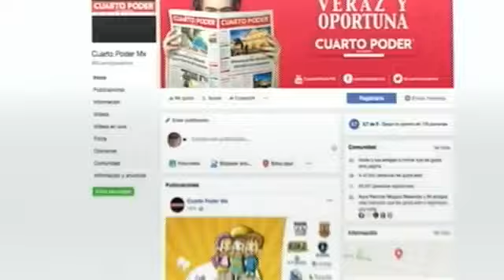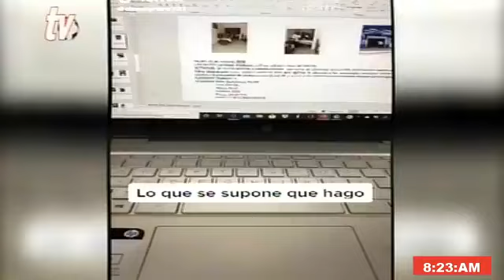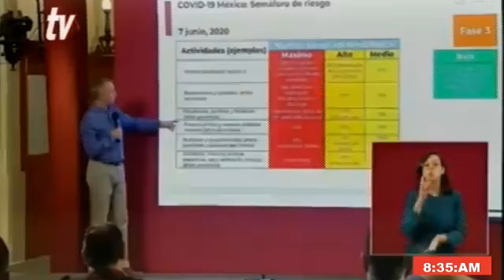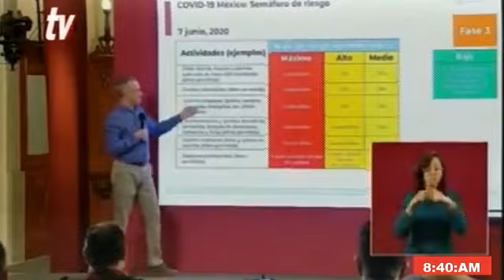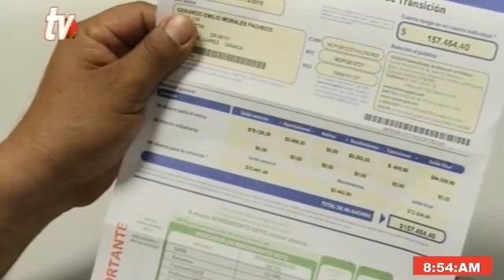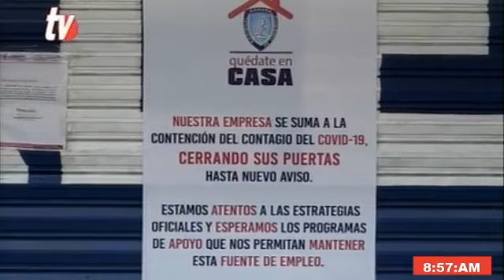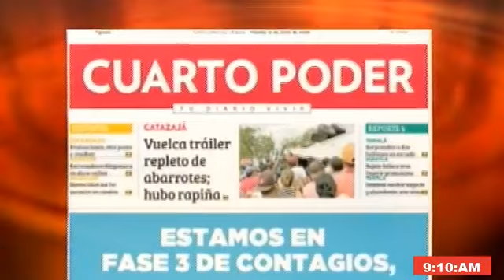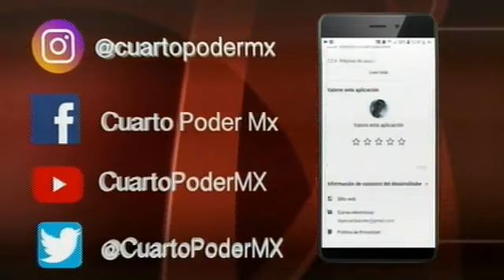Noticiero 12 06 2020